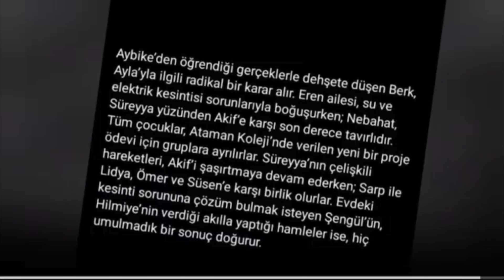Kardeşlerim 101.bölüm fotoğrafları ve özeti